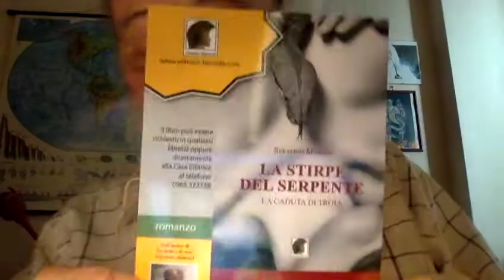IL PIANETA CHE MUORE